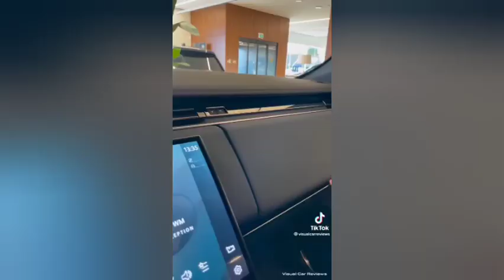2023 Range Rovers